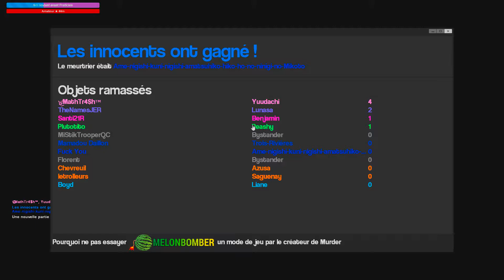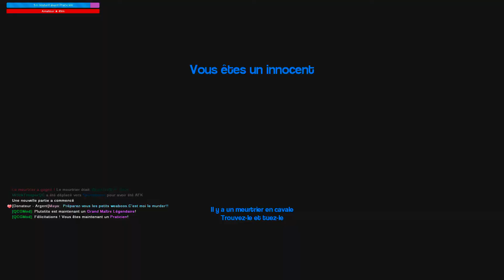THE BEST MURDERER | Garry's Mod Murder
Leave a like for more Garry's Mod!
What other game modes should we play?